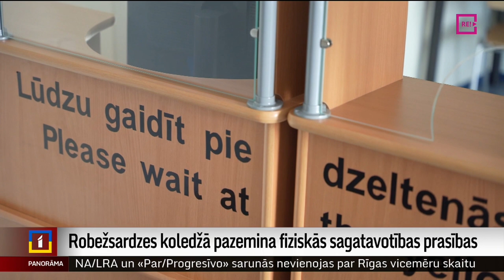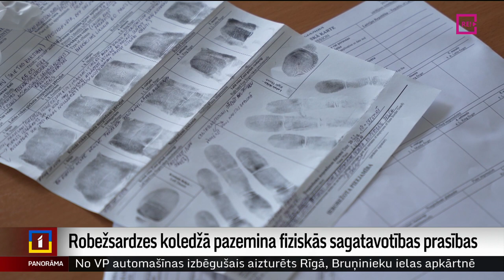Robežsardzes koledžā pazemina fiziskās sagatavotības prasības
Divu mēnešu laikā mācībām Valsts robežsardzes koledžā pieteikušies 90 reflektanti. Par robežsargiem gan provizoriski nekļūs vismaz piektā daļa no viņiem. Kadetu atlasē iepriekšējos gados konstatēts, ka jauniešu fiziskā sagatavotība kļuvusi vājāka. Līdz ar to pieņemts lēmums nedaudz pazemināt fizisko testu prasības, lai valsts nepaliktu bez jauniem robežsargiem.  Turpina Dinija Jemeļjanova.